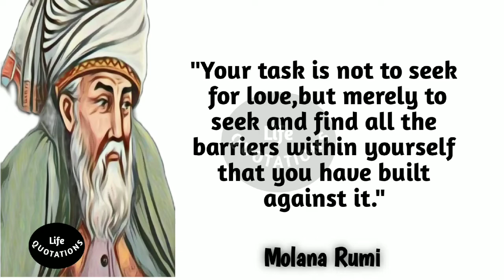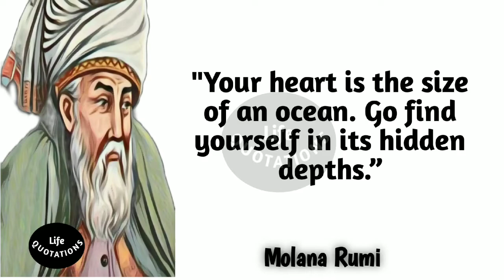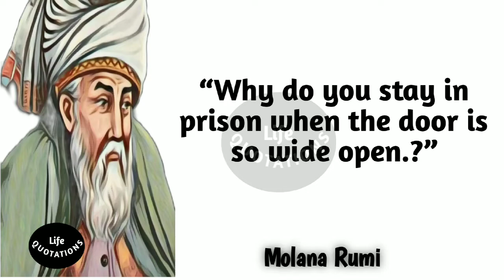RUMI | Why should i be unhappy | Life quotations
In this video molana rumi. Why should i be un Allah